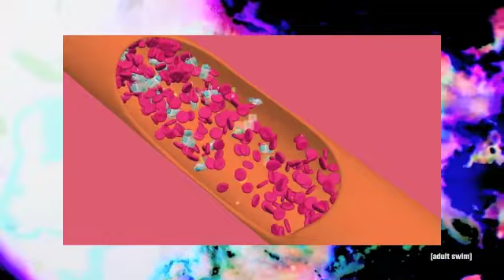Who Knows - Lucky Dub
Lucky Dub jamming in the studio on the Band of Gypsys (Hendrix) classic "Who Knows"

Song is from the Lucky Dub EP - Porteño Hotbox

The found video content is from the Adult Swim series - Off The Air.